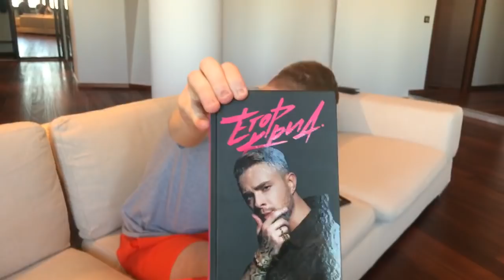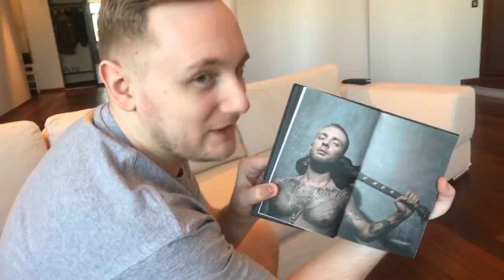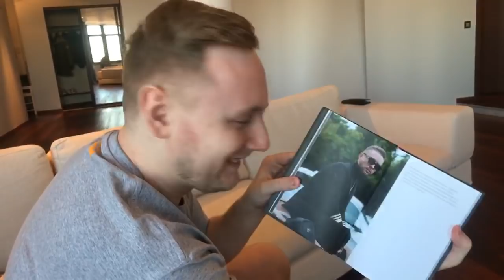Джов открывает AirDrop в прямом эфире! ● ВЛОГ И РОЗЫГРЫШ